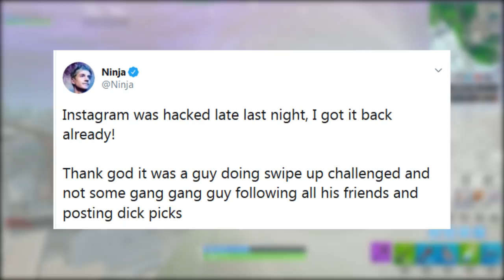FORTNITE - NINJA HACKEADO e NOVA MOTO TEMPORADA 10?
Fala gurizada, Vagabbss aqui com mais um vídeo, dessa vez falando noticias e novidades do Fortnite Battle Royale, sobre o Ninja ter sido hackeado, sugestão diferentes ônibus de batalha, possível nova moto Temporada 10 e muito mais. Espero que gostem :)